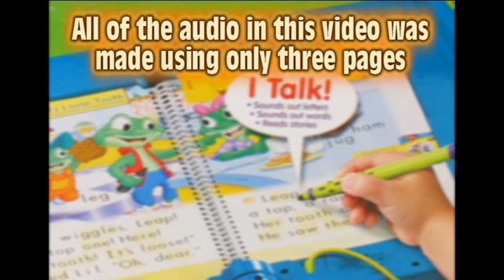Pooh's Very Sweet Night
What exactly are they reading to our kids these days?